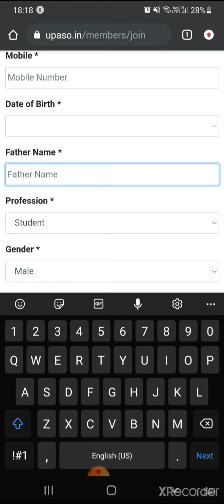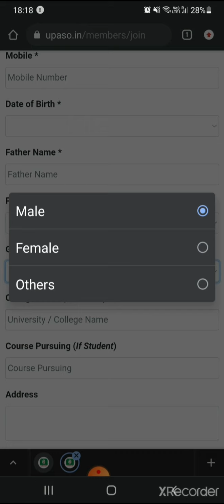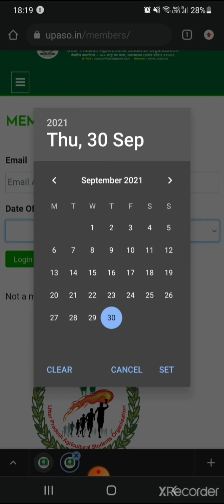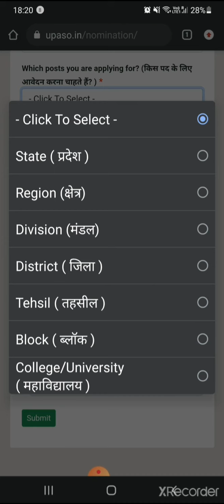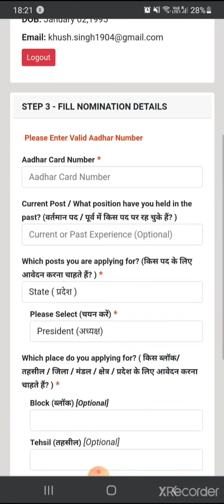How to fill UPASO Nomination form उत्तर प्रदेश कृषि छात्र संघ UPASO का नामांकन फार्म कैसे भरें?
How to get membership ID for Uttar Pradesh Agricultural Students Organization and to fill Nomination form for 2021-22